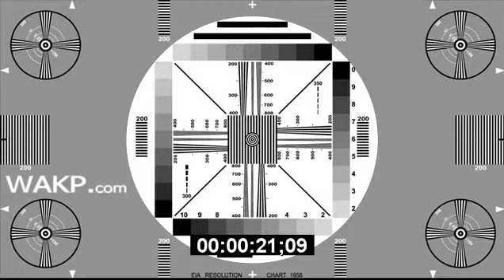Linearity, Color Bars, Resolution, Gray Scale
Linearity, Color Bars, Resolution, Gray Scale video test